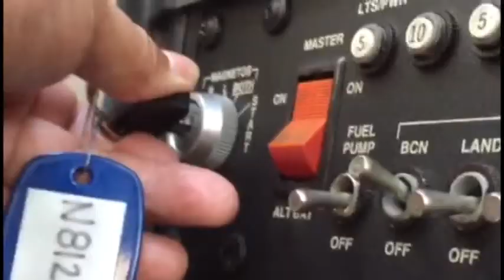Andrew Sanchez TAPB Individual Sub 2016